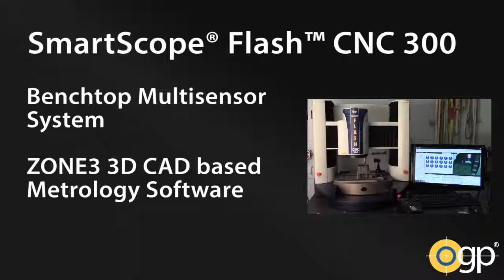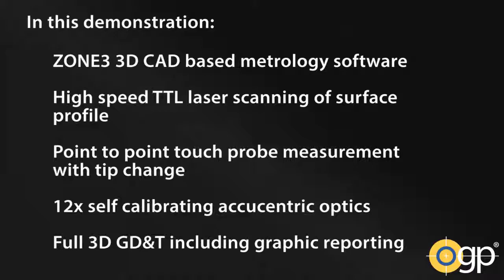SmartScope® Flash™ CNC 300 shown with ZONE3 3D CAD based Metrology Software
SmartScope® Flash™ CNC 300 shown with ZONE3 3D CAD based Metrology Software - by Optical Gaging Products